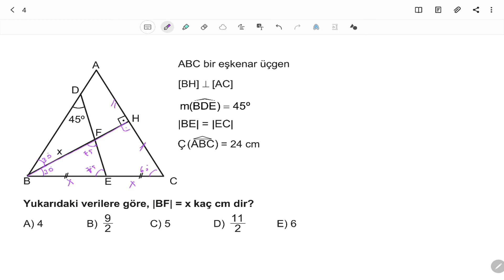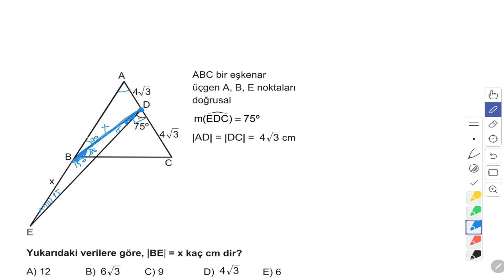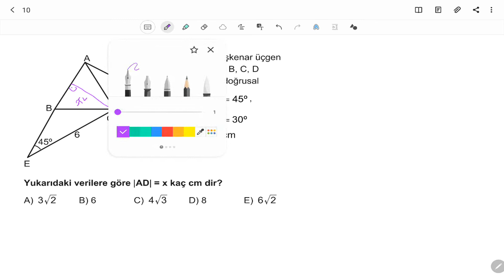AYT Geometri Soru Bankası Bölüm 1 Test 19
🎞 Soru Listesi
▶ 00:00:00 Bölüm
▶ 00:00:00 Soru 1
▶ 00:01:02 Soru 2
▶ 00:01:46 Soru 3
▶ 00:02:42 Soru 4
▶ 00:03:21 Soru 5
▶ 00:04:39 Soru 6
▶ 00:05:32 Soru 7
▶ 00:06:33 Soru 8
▶ 00:07:18 Soru 9
▶ 00:08:58 Soru 10
▶ 00:09:28 Soru 11
▶ 00:11:21 Soru 12